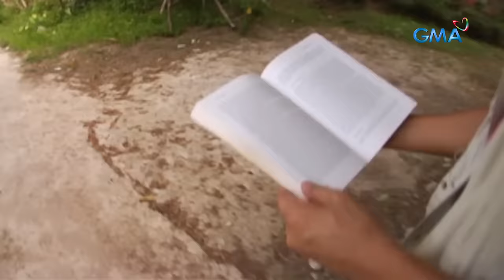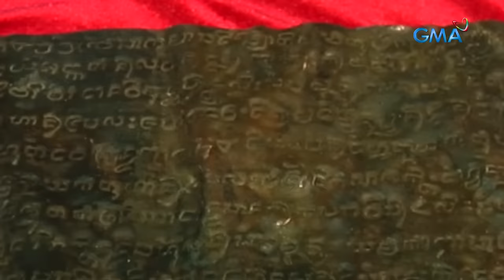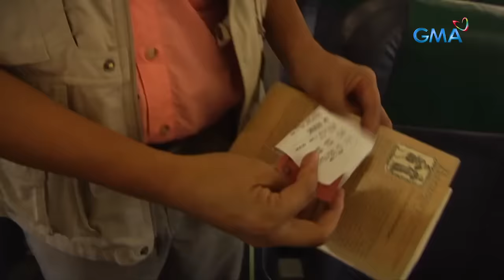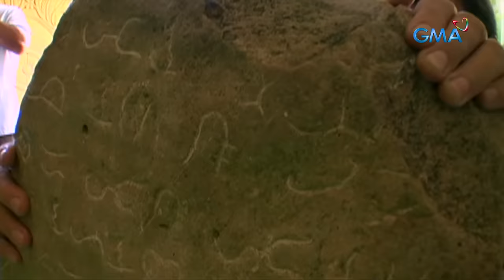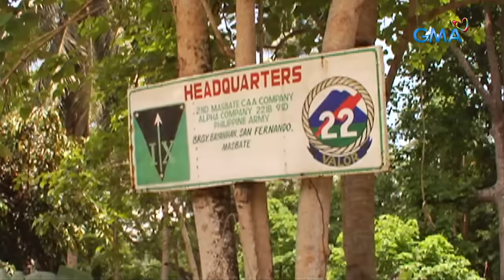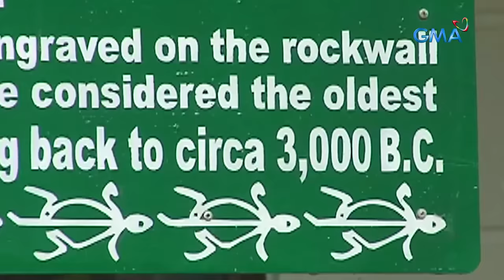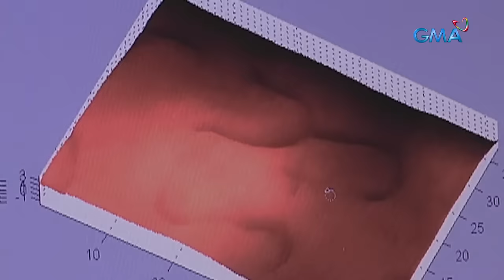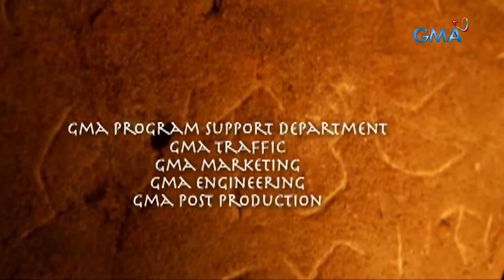‘Itinaga sa Bato,’ dokumentaryo ni Howie Severino (Stream Together) | I-Witness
Aired (August 1, 2011): Sa isla ng Ticao sa probinsya ng Masbate, may natagpuang tipak ng bato na may nakaukit umanong sinaunang alpabeto. Samahan natin si Howie Severino na alamin ang kuwento sa likod nito. Panoorin ang video.